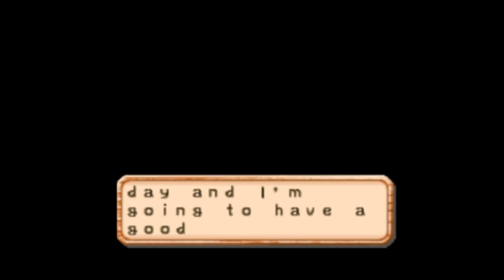Episode 25: A Chill in the Air (Win 1-4)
The harsh winter has arrived, and we say goodbye to a productive year.

Goals for this season:
Get two power berries
Attend the dog race
Help the carpenters (again)
Get Ann's photo
Have Maria at at green heart (at least)
Dig around in the mine
Buy the bathroom (3000 g, 300 lumber)
Stock up on lumber